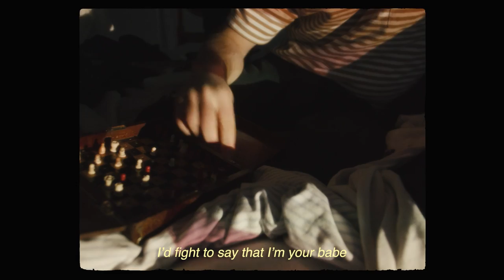Fyfe - Games (Lyric Video)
‘Interiority’ album OUT NOW.

Shot by Will De Ritter
Creative Direction by Girlfriend Creative

Lyrics

I’d fight to say that I’m your babe
Even though I hate that word
So why do I take bad advice
And be careless with your love

I’m a failure in the making
All these promises that I’m breaking
I don’t wanna lose your trust

Yeah

Playing games when
You deserve the best of me
I’m failing
Playing games when
I give you the rest of me
I’m failing

Oh
I could tell a white lie
Say that I’m not feeling low
There are things on my mind that I wish I could control

If I’m a failure in the making
Am I too far from your love

Playing games when
I’m failing
Playing games when
I’m failing